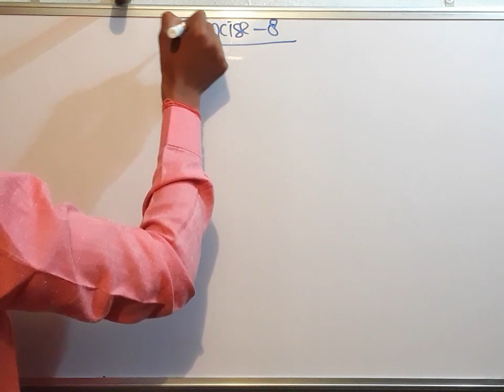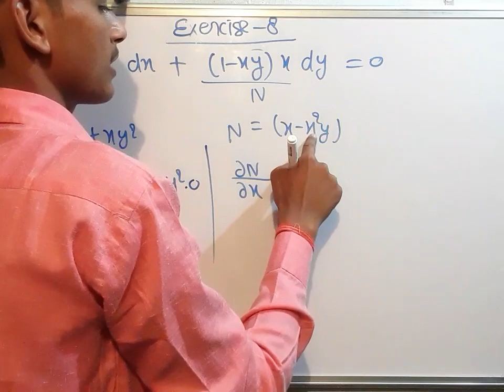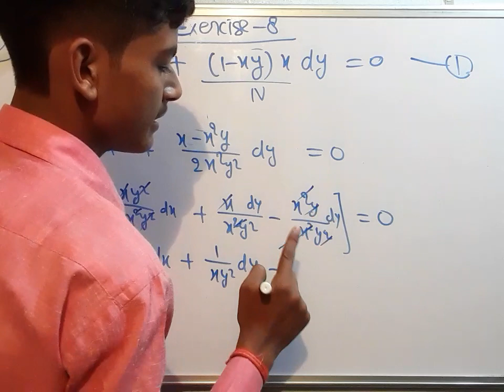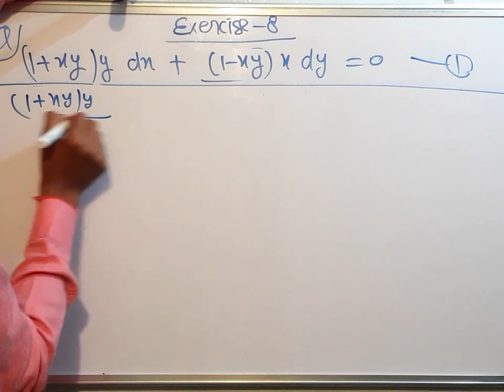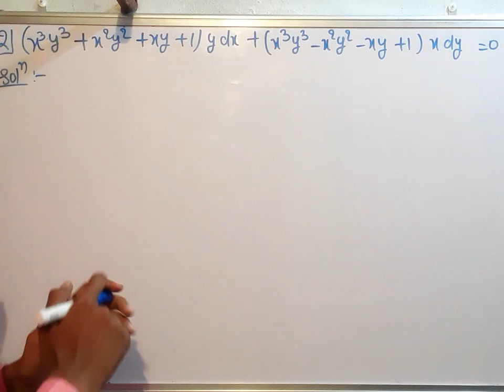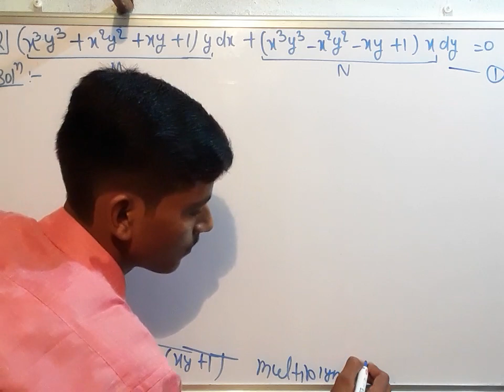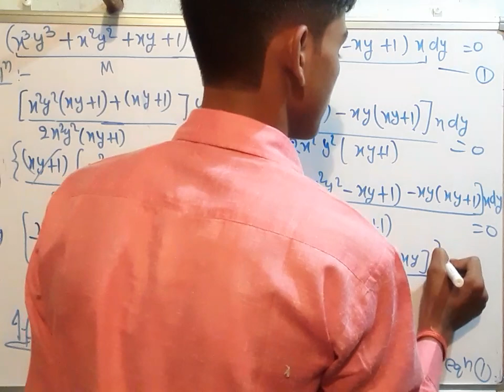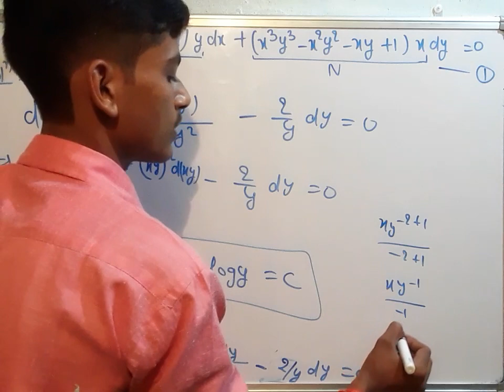Integrating Factors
3rd sem Bio Group (499Rs)

Thermodynamics :-

Inorganic Chemistry:-

Organic Chemistry:-